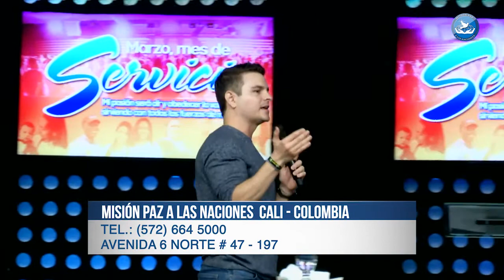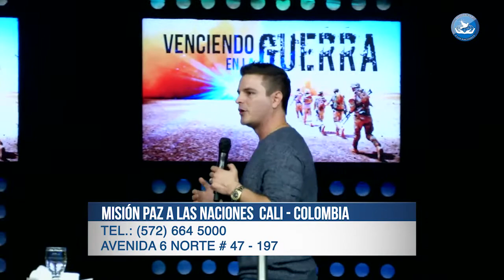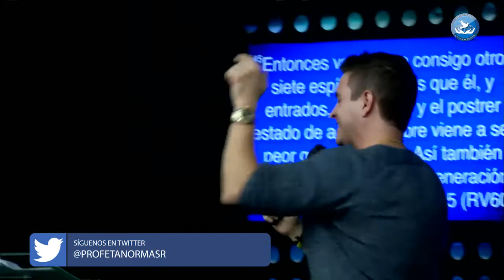Venciendo en la guerra parte 2 - Pastor Gerardo Aristizábal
Hablábamos hace 8 días de servir al Señor testificando a otros de Cristo, consagrando nuestros talentos para ÉL y poniéndolos a su servicio. Pero hoy vamos a aprender que parte de nuestro servicio a Dios es hacer la guerra.